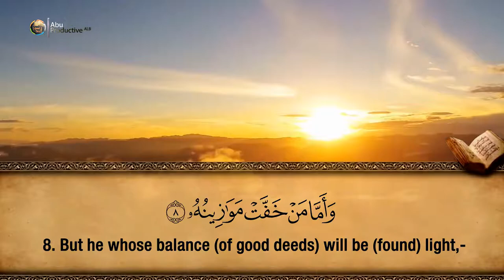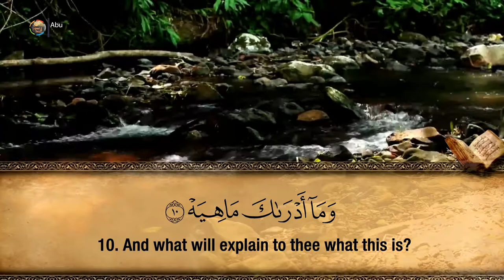101. Surah Al-Qari’ah - Hfz. Muzafer Ramadani